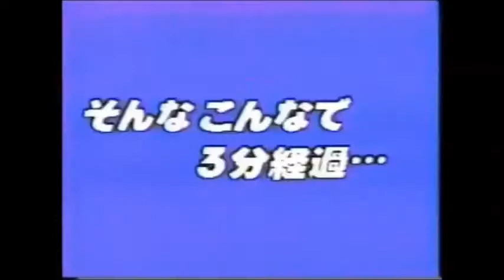Naked Director 全裸監督 Kaoru Kuroki黒木香 Real Life with English Subs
Some footage of the real Kaoru Kuroki from The Naked Director speaking on Japanese TV, with English Translations.
全裸監督の黒木香さんの８０年代テレビ出演、日本語と英語字幕付き。
Kuroki Kaoru was flamboyantly outspoken on sex and sexuality in 1980s Japan. She was simultaneously well-spoken, articulate and shocking. This footage shows the kind of fearless, polite intelligence she spoke with.

For full transcript and other translations of Kaoru Kuroki talking